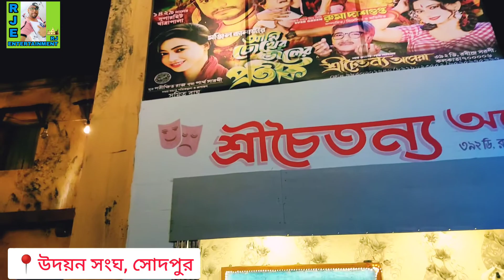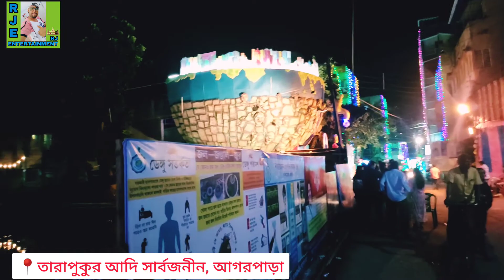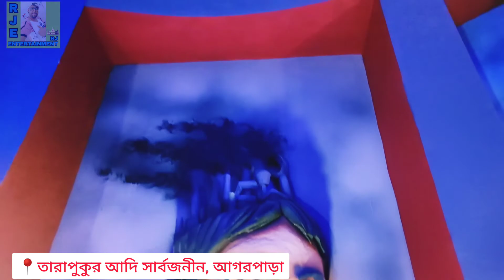Sodepur & Agarpara Durga Puja 2022 in North 24 Parganas 🔥 | Durga Puja Vlog ▶️ | Vlog - #21 ❤| RJ 😎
📍Udayan Sangha at Sodepur ❤ || Tarapukur Adi Sarbojanin at Agarpara ❤